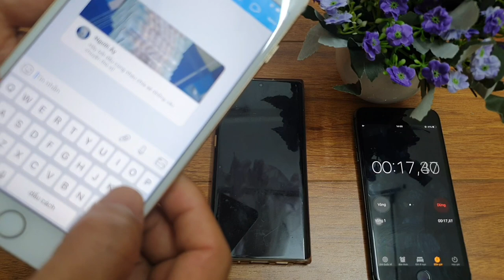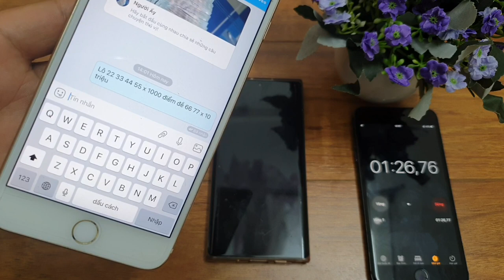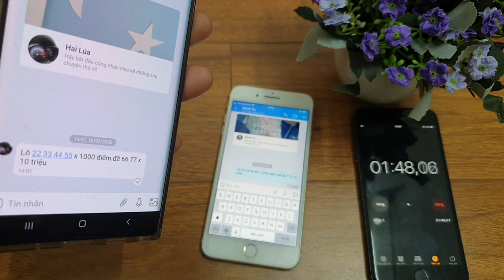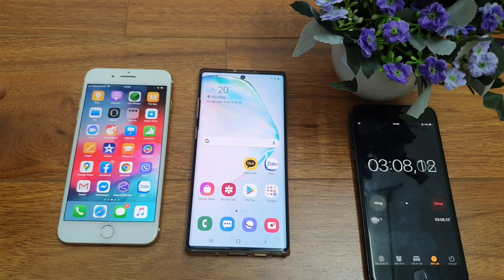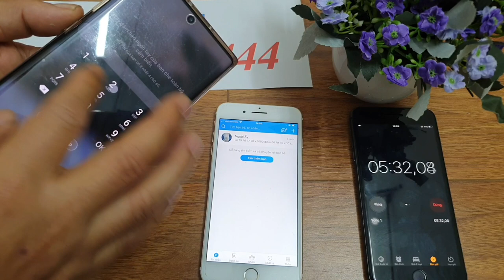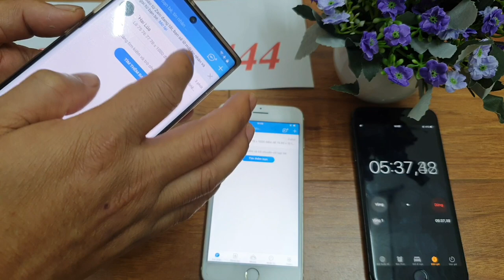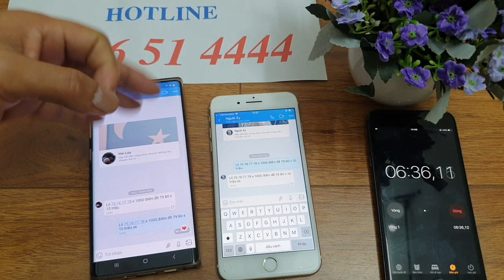Phần Mềm Chỉnh Sửa Tin Nhắn Lô Đề - GIỮ NGUYÊN THỜI GIAN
Phần mềm chỉnh sửa nội dung tin nhắn giúp các AE thua tha nợ nần với bộ môn thể thao này được lấy lại tất cả những gì đã mất.
Cách sử dụng tôi đã nói rõ trong video, hoặc anh em  nào còn chưa hiểu về máy liên hệ trực tiếp số điện thoại của tôi để được tư vấn chi tiết về sản phẩm.